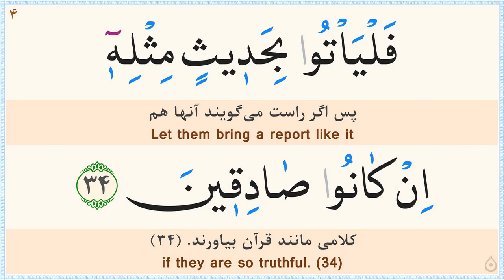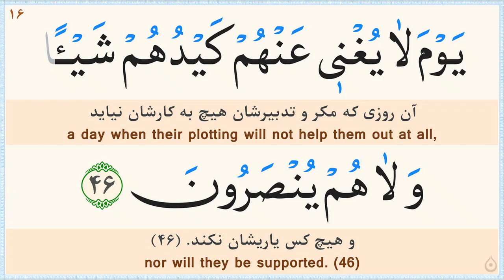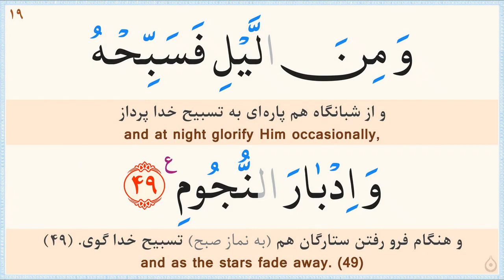صفحه 525 قرآن «نگارش آسان» - پر‌هیز‌گا‌ر Page 525 of Quran - صفحة رقم 525 من القرآن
ترجمه فارسی: مهدی الهی قمشه‌ای/
خط: ابوالحسن مظفری/
ترجمه انگلیسی: دکتر ایروینگ/
Calligrapher: Abolhassan Mozaffari/
سوره 52 - الطور (Surah 52 At-Toor)